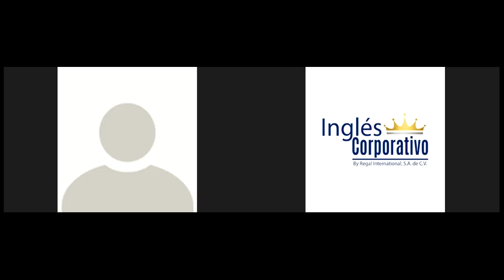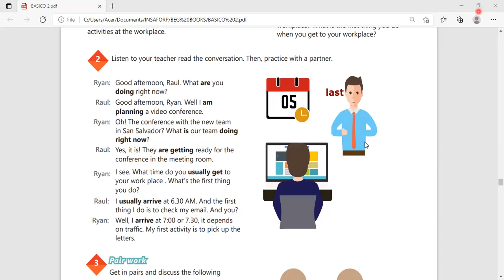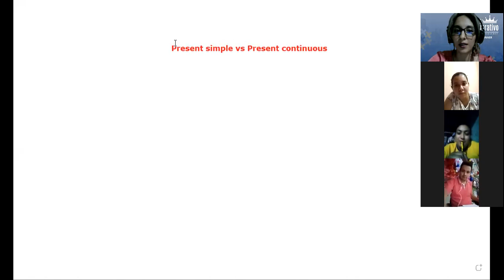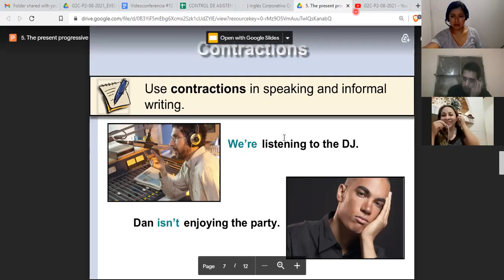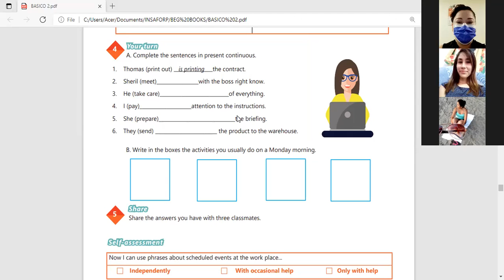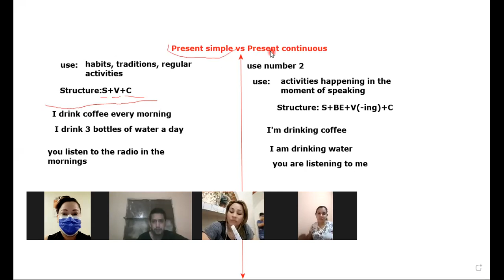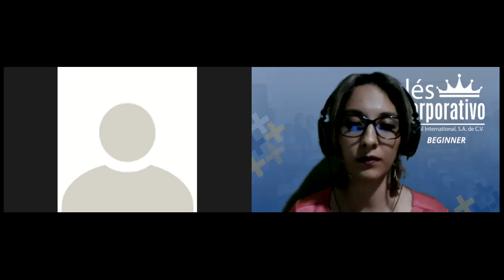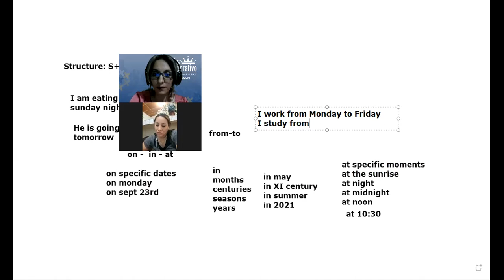Ingles Corporativo-Videoconferencia 12 - Simple present vs present continuous